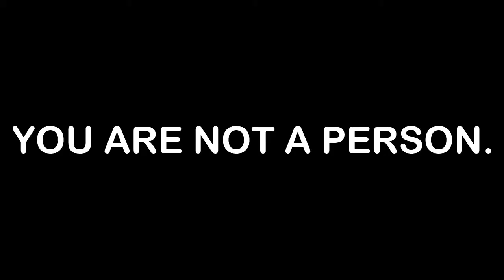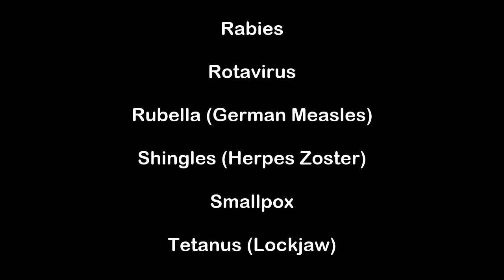January 26th, 2014 - "Freedom" Vs. Vaccinations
Wherein Thaddeus talks to himself and the camera for the first time in a while. First time in a while to the camera, I mean. Dude talks to himself all the time. It's a bit off-putting. Anyway... something about vaccination? I don't know, I'm a bit rusty at this to be honest. Just watch the thing. Or go away. It's not like I'm getting paid for this.

This particular rant was spurred on by the following article (plus some remarks that people made on Facebook, but we can't really link to those):